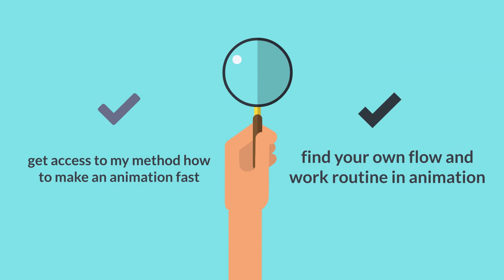GoAnimate Mastermind Group Coaching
GoAnimate Mastermind Group Coaching. Go here for the price reduced Pivot Project.
8-week coaching program: 4 weeks education, 4 weeks coaching on your own animations.